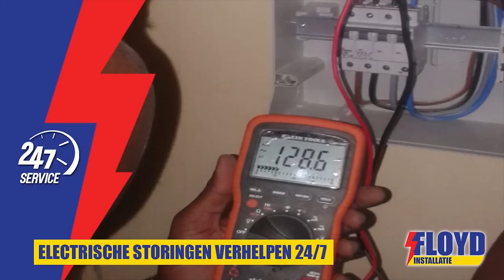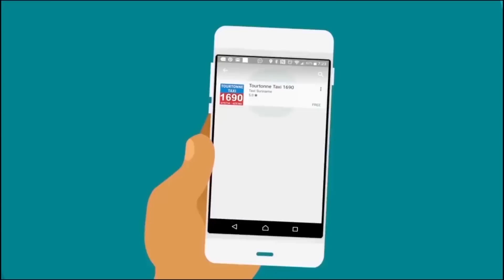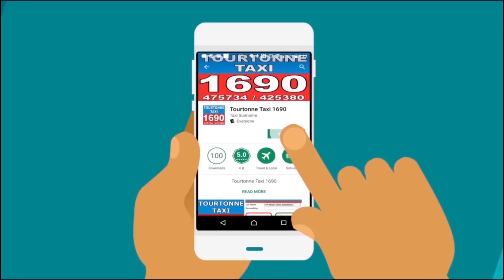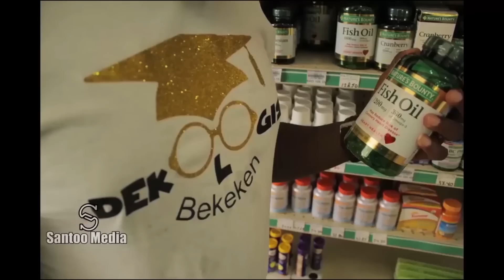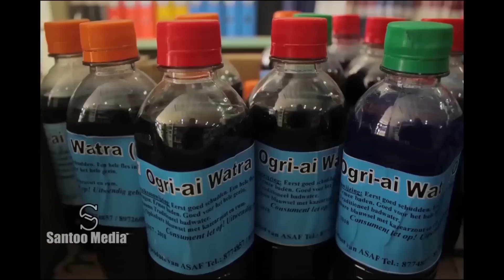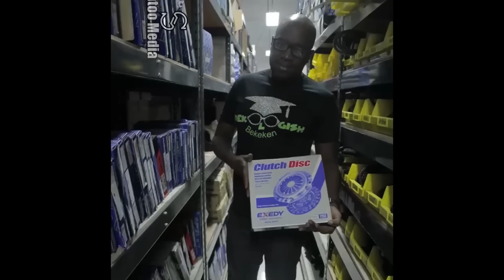Tap A Dek 12 Juli 2018